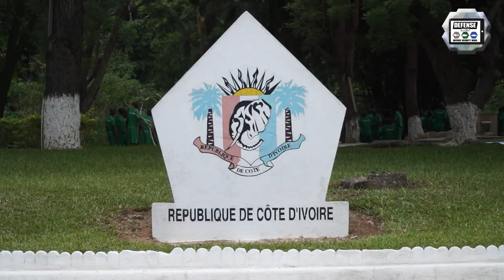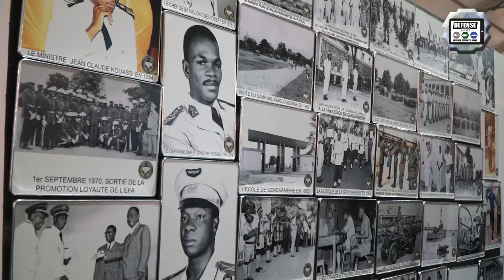ShieldAfrica 2021 Security and Defense Exhibition will take place in Côte d'Ivoire 7 - 10 June 2021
ShieldAfrica is the benchmark exhibition in Africa where the public and private sector, Security and Defence players meet global industrial manufacturers. They offer innovative, tried, and tested solutions.  During 3 days, experts and operational agents present their work to African leaders from all over the continent. Army Recognition Group will cover ShieldAfrica with Online Show Daily News and Web TV.